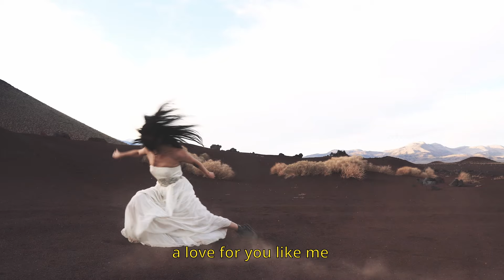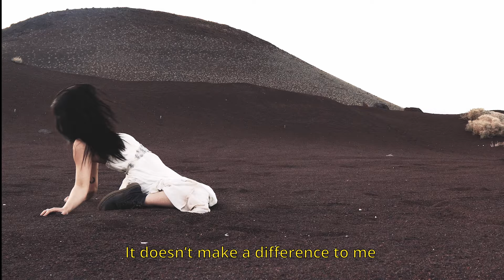Torii Wolf - Ancient Flame (Official Cinematic Music Video) (Lyric Video)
"Torii Wolf believes in music’s power to transcend genre, gender, time, space, and different planes of existence. In a 15-year career that has spanned styles from singer-songwriter to hip-hop, Wolf’s primal, sensual style has never failed to create a sense of intimacy with their listeners.

Torii specializes in bringing the cerebral '90s trip-hop and alternative rock pioneered by acts like Portishead, Massive Attack, and Radiohead into the 21st century. They call their ghostly voice a “spiritual trumpet,” an apt description given that they often evoke the sirens of Greek mythology and the lighthouse as symbols. With their music, Torii seems to stand on the shore of the physical world and speak into another dimension.

“I like how music can be a bridge to the spiritual world,” Torii says. “I want to use my music to build a safe space for people to feel.”

Torii strives to maintain a light heart while awakening deep emotions and physical responses in listeners. They want the music to be about breaking down preconceived notions and redesigning humans. No pigeonholing, no labels. Torii seeks to make music that becomes a conduit to transcendence.

Torii's unique talents and vision have landed them on tour with the legendary hip hop producer DJ Premier. “Torii has such a weird, wicked style,” Premier says. “It’s just very left field—reminiscent of a Bjork or something like that. They are so unique and versatile; they write, sing, and they are an accomplished guitarist and drummer. But image-wise, there is no comparison. Subject-wise, Torii is in a whole different place.”

Mover: Sierra Fujita Puett
Videographer: Kalogenic
Wardobe: Israel Valencia

Get started to access over 40,000 music tracks and 90,000 sound effects for your content